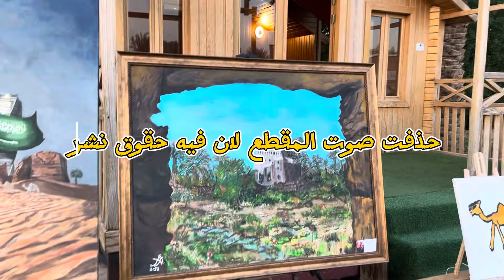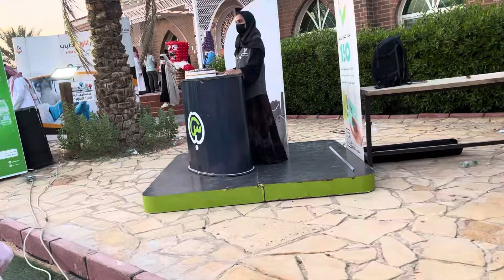حصلنا ممثل معروف في شباب البومب وتصورت لمو معه 😍😍